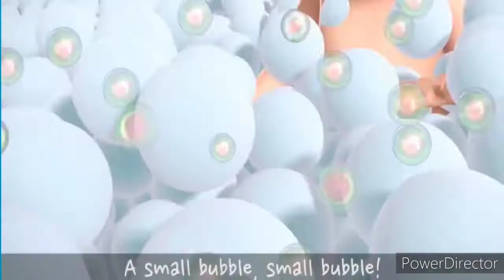Baby Ronnie Bubble Song